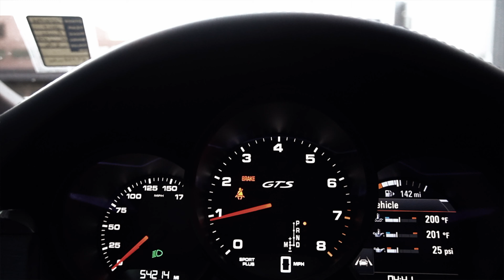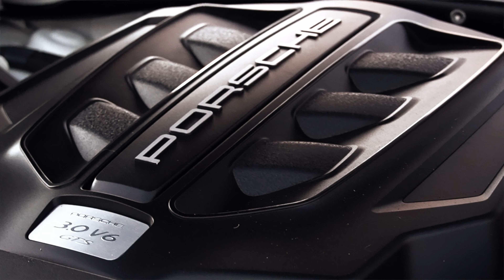Welcome your new Porsche Macan GTS home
Check out this stunning 2017 Porsche Macan GTS in Carrera White Metallic with Black Sport Seats. Contact a Porsche Brand Ambassador to learn more today!